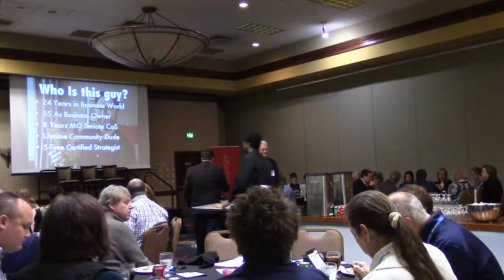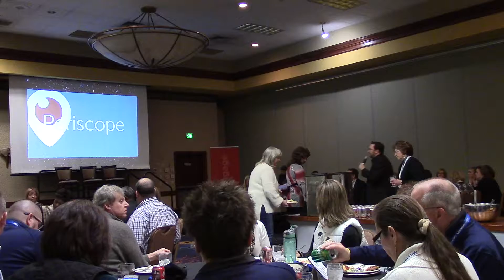Gus Wagner Talks Livestreaming at @MoRealtors MRJBC - Part 1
At the January 2016 business conference of the Missouri Realtors, Gus Wagner discussed livestreaming apps, including Periscope, and took part in a panel discussion. This is part one of this discussion.

SNAIL MAIL IF YOU NEED IT FOR SOME REASON:
Gus Wagner
The Rocket Group
Jefferson City, Missouri 65102